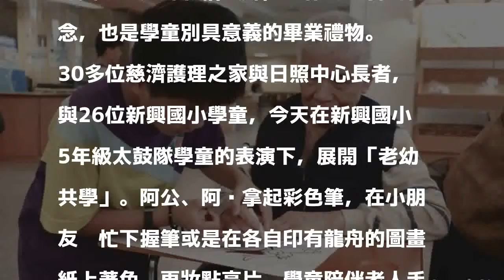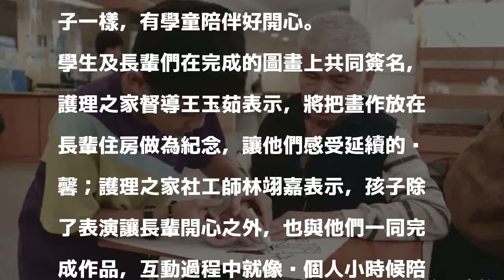慈濟老幼共學 阿公阿嬤好開心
〔記者歐素美／台中報導〕台中慈濟護理之家、日照中心長輩與潭子區新興國小畢業生攜手「老幼共學」，今天一起完成龍舟圖案及亮片彩繪裝飾，除作為長者的紀念，也是學童別具意義的畢業禮物。

發表評論評論如下。